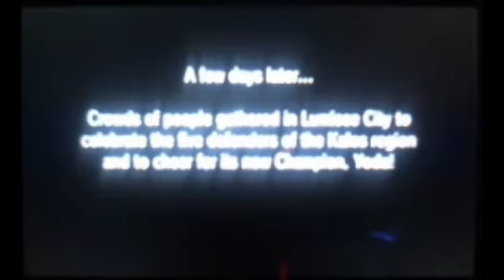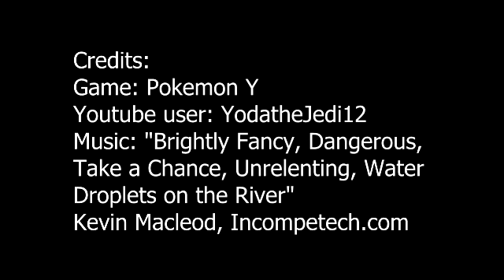Pokemon Y! Vs the Champion! Musical Edition!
I battle the Champion in Pokemon Y, and battle the other trainer afterwards.

The champion's name is Diantha.

Team: Lucario, Gengar, Tyrantium, Talonflame, Greninja, Snorlax.